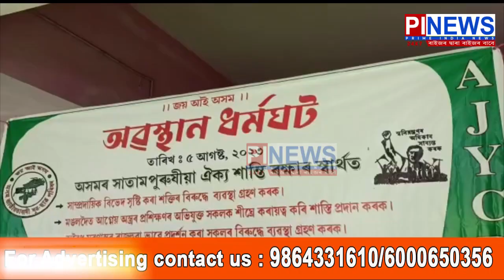মঙ্গলদৈত এজেৱাইচিপিৰ অৱস্থান ধৰ্মঘট কাৰ্যসূচী।